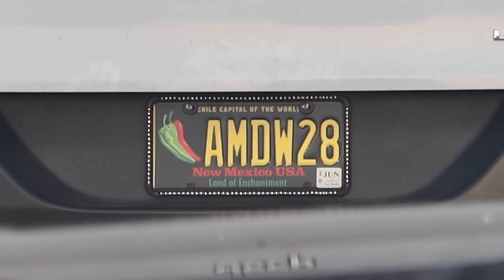وصلت اسرع سرعة بالموستنج جيتي الوحش وقبطت العداد للاخير طيارة!!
الحمدلله دوما وابدا

اللايك والاشتراك احلى هدية منك والله